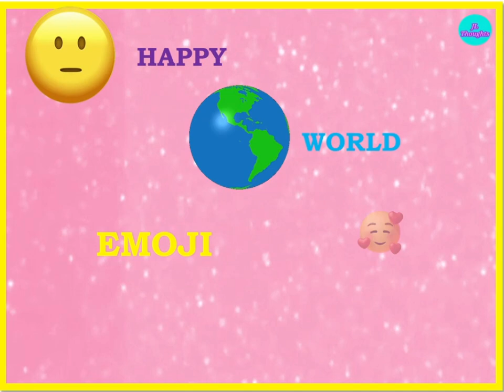World Emoji Day July 17 | Emoji Day Status | World Emoji Day WhatsApp status